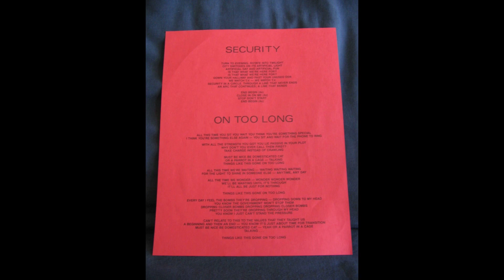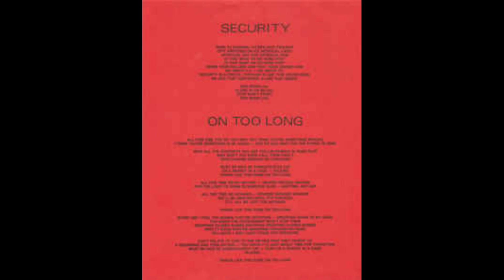Modmach - Security (1985)